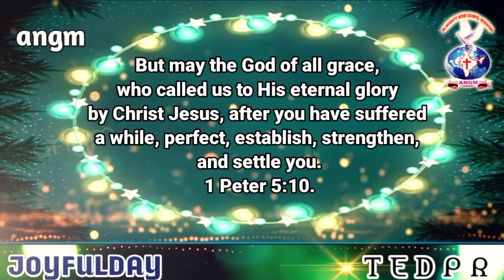AATHMEEYA YATHRA | ANGM | #1 Peter 5:10